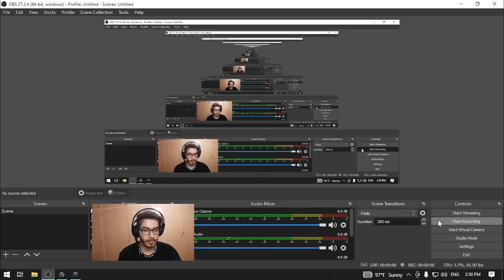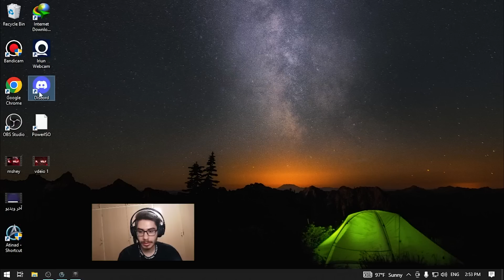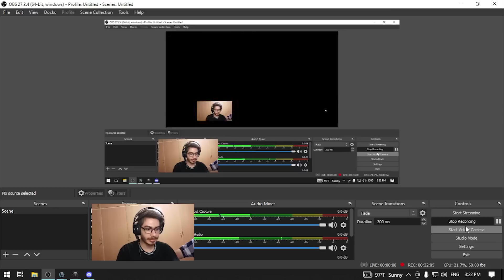DOTA 1 ATINAD GAMEPLAY LEGION BEST GAME ITEM FEST ARMELET /TUSKARR HARD GAME MID LINE دو تا 1 گیم